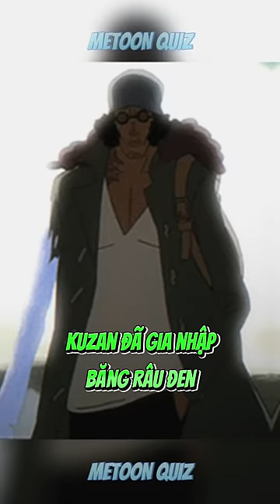Kuzan có phải là kẻ phản diện?